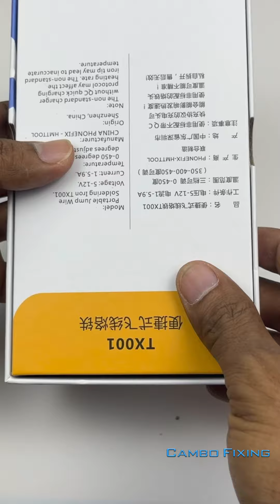Mini soldering station for repair airpod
This video we got the new tools that is mini soldering station it name TX001 it is so small and easy we can take it anywhere anytime when we need soldering for repair.
if you interesting with this product please click on the link bellow.
Link product: shorturl.at/imvyO